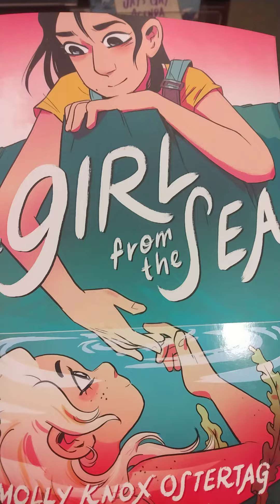Book stores are helping the gay agenda rise